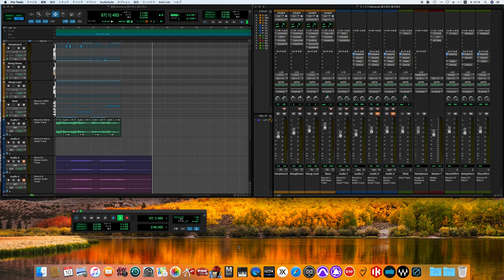Because / The Beatles song cover -off vocal ver.-(for fab four mania)(Waves Abbey Road Collection)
※WAVES Abbey Road Collection(ビートルズがレコーディングで使用していたことで有名なアビイロードスタジオ、このスタジオのレコーディングで使用していたエフェクターをシミュレーションしたソフト！)を使いより本物に近づけました。

Abbey Road
アビイ・ロード
The Beatles

Personnel
According to Mark Lewisohn, Ian MacDonald, Barry Miles, Kevin Howlett, and Geoff Emerick.
The Beatles
John Lennon – lead, harmony and background vocals; rhythm, lead and acoustic guitars; acoustic and electric pianos, Moog synthesizer; white noise generator and sound effects; percussion
Paul McCartney – lead, harmony and background vocals; bass, rhythm, lead and acoustic guitars; acoustic and electric pianos, Moog synthesizer; sound effects; wind chimes, handclaps and percussion
George Harrison – harmony and background vocals; lead, rhythm and acoustic guitars; bass on "Maxwell's Silver Hammer", "Oh Darling" and "Golden Slumbers/Carry That Weight"; harmonium and Moog synthesizer; handclaps and percussion; lead vocals (on "Something" and "Here Comes the Sun")
Ringo Starr – drums and percussion; background vocals; anvil on "Maxwell's Silver Hammer"; lead vocals (on "Octopus's Garden")
Additional musicians
George Martin – harpsichord, organ, percussion
Billy Preston – Hammond organ (on "Something" and "I Want You (She's So Heavy)")
Production
"Something" and "Here Comes the Sun" orchestrated and conducted by George Martin (with George Harrison)
"Golden Slumbers", "Carry That Weight" and "The End" orchestrated and conducted by George Martin (with Paul McCartney)
Produced by George Martin (with the Beatles)
Recorded by Geoff Emerick and Phil McDonald
Assistant engineering by Alan Parsons
Mixed by Geoff Emerick, Phil McDonald and George Martin (with the Beatles)
Moog programming by Mike Vickers